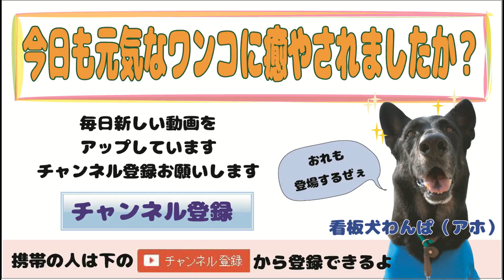まったりデー♪ 犬だもの。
【M.ダックスフント】まろ君
【ウィペット】ビビ君
【ミディアム・プードル】エースちゃん
【トイプードル】ペコちゃん、むさし君
【チワワ】ミサキちゃん、リンタロウ君、ルルちゃん、レン君
【MIX】モモちゃん、ポン太君

【感動】ハスキー犬に育てられた子猫が犬だと思っている仕草がかわいすぎ！

犬じゃない!?ずっと一緒だった愛犬と突然の別れを余儀なくされた現実とは･･･【感動する話】

ワンコがエサをあさっている最中にゴミの中に人間の赤ちゃんを発見！！すると、ワンコは・・・【感動する話】

看板犬：
ワンパ：ジャーマン・シェパード
バスコ：ジャーマン・ワイヤーヘアード・ポインター
ラルゴ：雑種（まゆげ犬）